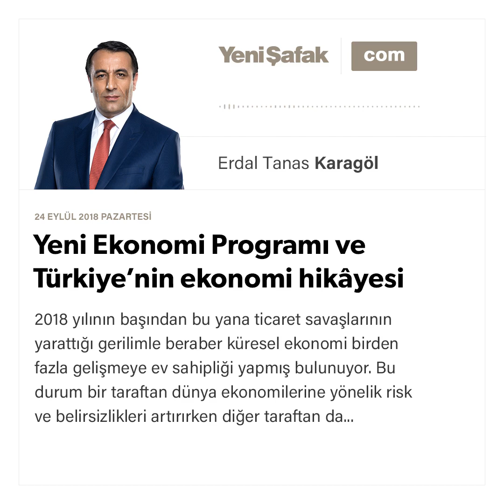Erdal Tanas Karagöl - Yeni Ekonomi Programı ve Türkiye’nin ekonomi hikâyesi - 24.09.2018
2018 yılının başından bu yana ticaret savaşlarının yarattığı gerilimle beraber küresel ekonomi birden fazla gelişmeye ev sahipliği yapmış bulunuyor. Bu durum bir taraftan dünya ekonomilerine yönelik risk ve belirsizlikleri artırırken diğer taraftan da ülkelerin küresel finans sisteminin geleceği konusunda yeni yön arayışlarına girmesine sebep oluyor.​